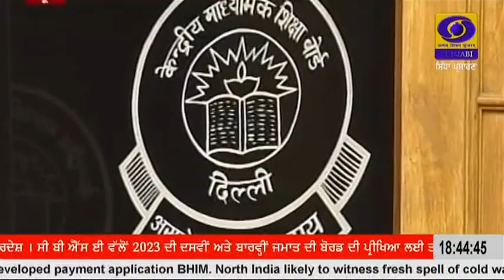CBSE ਵੱਲੋਂ 2023 ਦੀ 10ਵੀਂ ਅਤੇ 12ਵੀਂ ਜਮਾਤ ਦੀ ਬੋਰਡ ਦੀ ਪ੍ਰੀਖਿਆ ਲਈ ਤਰੀਕਾਂ ਦਾ ਐਲਾਨ ।